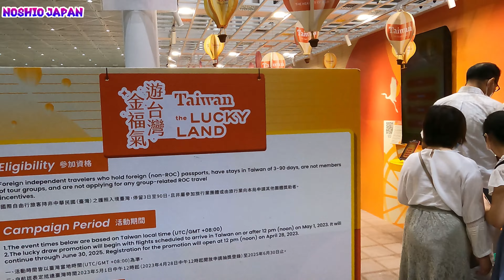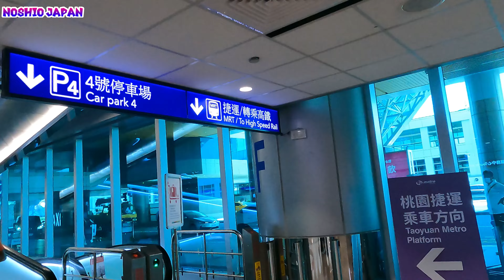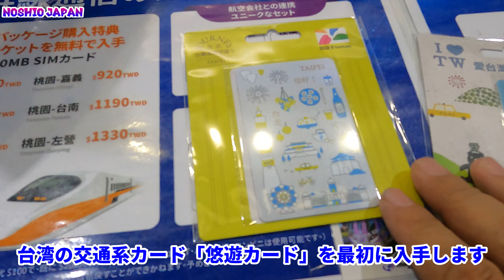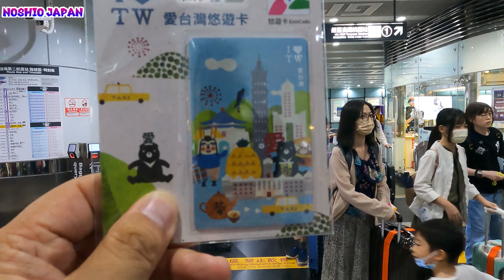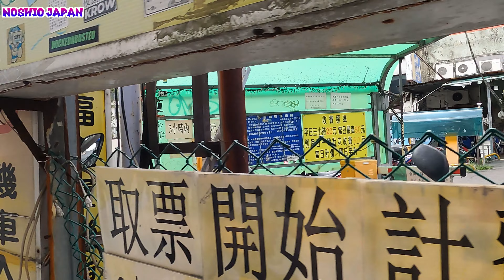[台湾] 日本から腹ペコで行って何故かあれを食べる -261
ついに行きたかった台湾に上陸！
楽しい台湾旅のスタートです。このシリーズも一緒に楽しんでください♪